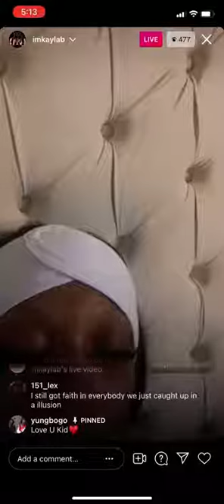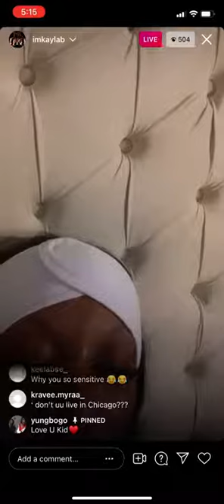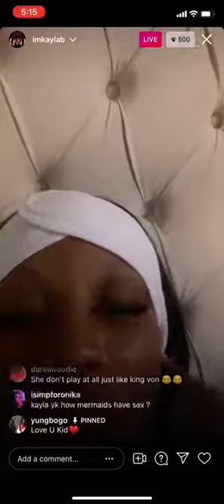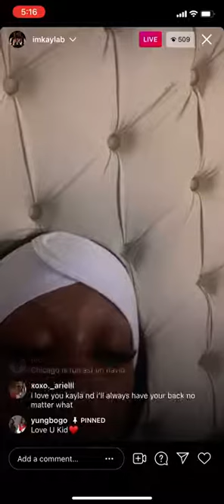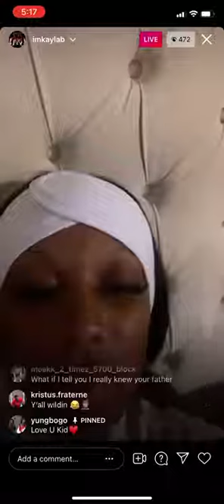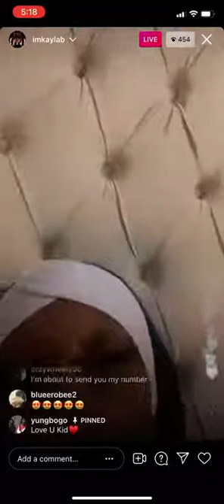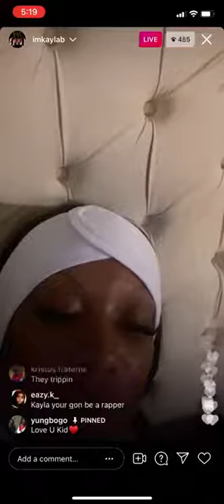king Von’s sister IG Live!!! July 10 2021